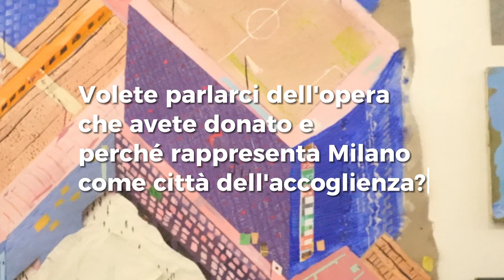Una Mano per AIL: Vitali Studio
C’è una Milano che studia, che lavora e che produce e una Milano che accoglie, che integra e che sostiene.
C’è una Milano che si esibisce e che affascina e c’è una Milano che sussurra e che intimorisce.
C’è una Milano da bere ma, soprattutto, c’è una MILANO DA BENE.

Torna l’Asta “Una Mano per AIL”, giunta quest’anno alla sua decima edizione.
AIL Milano chiama a raccolta i suoi sostenitori attraverso l’iniziativa che coinvolge artisti e milanesi illustri, testimoni sensibili e consapevoli nella lotta contro i tumori del sangue.

Milano, le sue mille facce e le storie che intesse con chi ci vive e chi la vive, sono il tema delle opere realizzate e donate ad AIL Milano che verranno battute all’Asta e i cui proventi concorreranno a incrementare e garantire la gratuità dei progetti e servizi dedicati ai malati di tumori del sangue e alle loro famiglie.

CHRISTIE’S | 29 maggio 2023, ore 19.30 | Palazzo Clerici, via Clerici, 5 | Milano